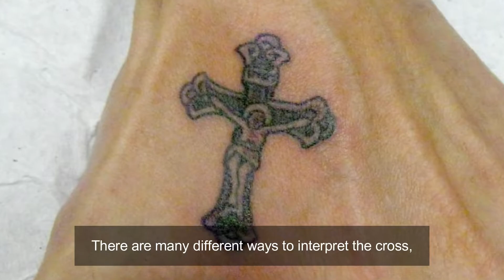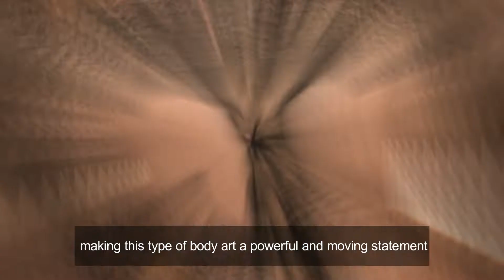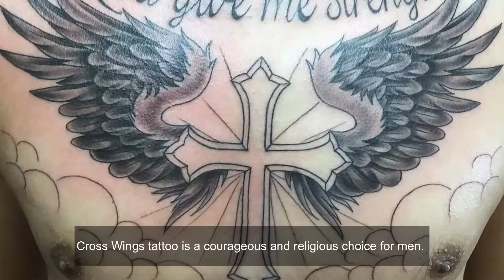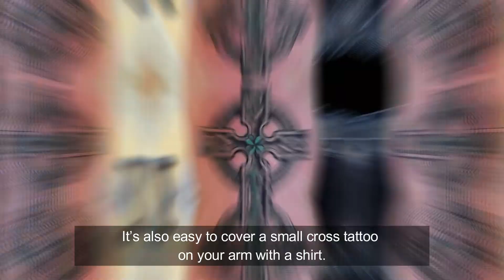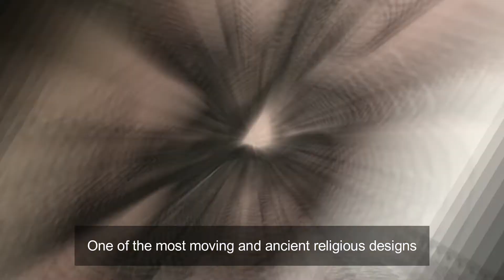Cross Tattoos for Men Design And Ideas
In Christianity, the cross is the most sacred symbol. It is used to represent Jesus Christ and his sacrifice to save humanity. A cross tattoo is a way to affirm their beliefs publicly. It’s also a way to remind them that God is always with them. The cross is also the physical embodiment of the Father, Son, and Holy Spirit. There are many different ways to interpret the cross, and designs can be detailed and incorporate various other elements or be as simple as two lines intersecting. You can draw a cross tattoo on your body, chest, arm, forearm, or whatever the place. Guys, this video is only for cross tattoo lovers.

Tattoos Design and Ideas

Three Cross Tattoo for men

Rose-Cross Tattoo for men

Jesus Cross Tattoo for men

Cross Wings Tattoo for men

Small Cross Tattoo for men

Cross Flower Tattoo for men

Heart Cross Tattoo for men

Maltese Cross Tattoo for men

cross tattoos,
cross tattoos for men,
cross tattoos on forearm,
cool cross tattoos for guys,
tribal cross tattoos,
iron cross tattoos,
cross cover up tattoos,
when they cross paths their tattoos bleed,
cross examined tattoos,
cross stitch tattoos,
cross tattoo,
cross tattoo arm,
cross armband tattoo,
a cross tattoo,
tattoo cross on arm,
cross tattoo behind ear,
cross tattoo back,
cross back tattoo 2k22,
best cross tattoos,
cross tattoo cover up,
cross tattoo cover up ideas,
cross tattoo chest,
tattoo cross contamination,
cross chain tattoo,
simple cross tattoo cover up on back,
cross tattoo mahesh chavan,
cross tattoo 2k22 current gen,
cross tattoo designs,
cross tattoo drawing,
best cross tattoo designs,
simple cross tattoo designs,
small cross tattoo designs,
3 cross tattoo,
cross tattoo under eye meaning,
cross tattoo for ladies,
cross tattoo forearm,
cross face tattoo,
cross finger tattoo,
cross tattoo on forehead,
cross tattoo on face meaning,
cross tattoo hand,
cross hatching tattoo,
cross hatching tattoo shading,
tattoo cross on hand,
cross tattoo ideas,
cross tattoo in hand,
cross stitch tattoo ink master,
cross stitch tattoo ink master judging,
cross jumps tattoo,
cross ka tattoo,
cross line tattoo,
cross tattoo time lapse,
cross tattoo on leg,
cross tattoo meaning,
tattoo cross my heart,
criss cross tattoo machine,
men's cross tattoos,
cross tattoo neck,
cross necklace tattoo on arm,
nail cross tattoo,
cross tattoo on wrist,
cross tattoo on neck,
cross tattoo on hand,
cross tattoo on chest,
cross tattoo on back,
cross tattoo on face,
cross tattoo on arm,
cross tattoo on ribs,
jesus cross tattoo on hand,
small cross tattoo on wrist,
cross tattoo picture,
cross tattoo with pen,
cross tattoos quin nfn,
cross tattoos quando rondo,
cross tattoos queen,
cross tattoos quick,
cross tattoos quando,
cross rose tattoo,
cross rosary tattoo,
cross rib tattoo,
cross tattoo sleeve,
cross symbol tattoo,
cross sign tattoo,
cross tattoo on shoulder,
cross tattoos video,
cross tattoos valhalla,
cross tattoos valorant,
cross tattoos vlog,
cross tattoo wrist,
cross wings tattoo,
cross wala tattoo,
cross tattoos young thug,
cross tattoos your eyes,
cross tattoos zodiac,
cross tattoos zumba,
cross on face tattoo,
cross tattoos 01,
cross tattoos 05,
cross tattoos 02,
cross tattoos 00,
cross tattoos 101,
cross tattoos 1 hour,
cross tattoos 123 go,
cross tattoo 2k22,
cross tattoos 3d,
cross tattoos 3d images,
cross tattoos 30,
cross tattoos 360,
3d cross tattoo,